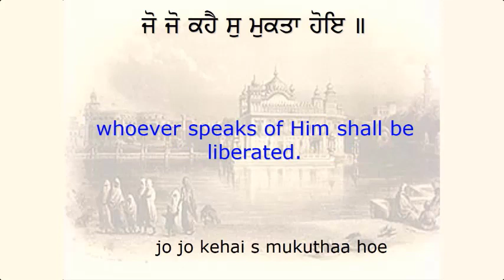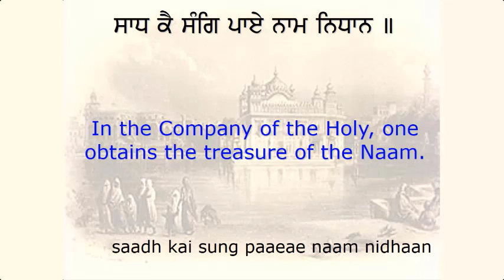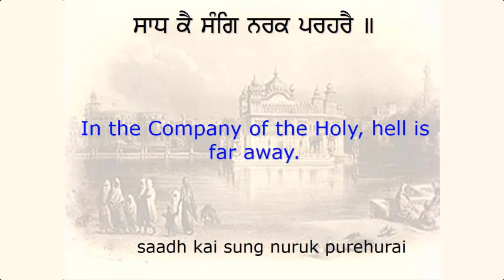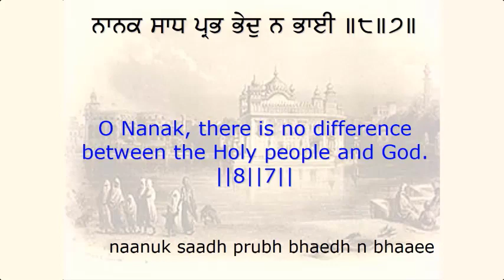Sukhmani Sahib | Ashtapadi 7 | Guru Arjan Dev Ji kirtan | Spiritual Video